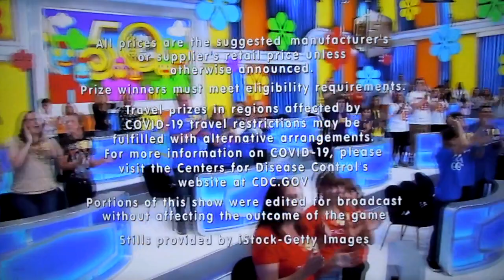The Price is Right - Showcase Results & Ending - 4/18/2022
Showcase Results & Ending